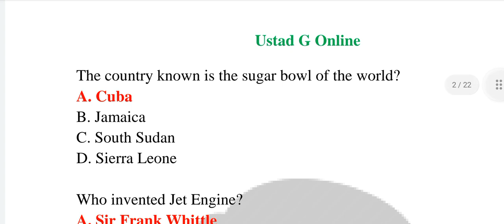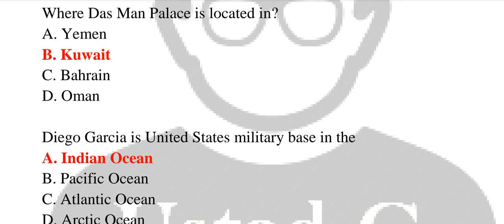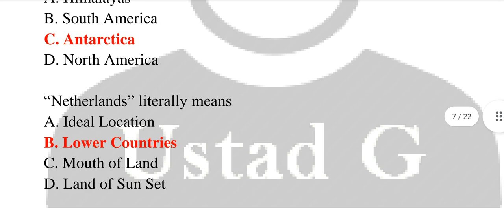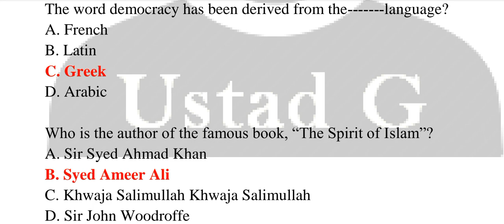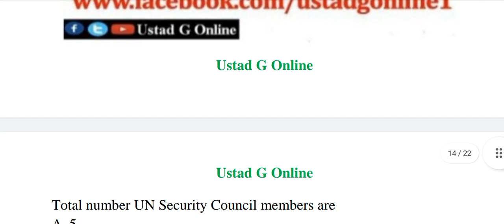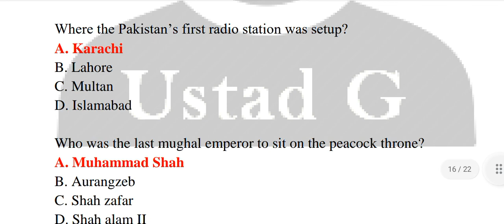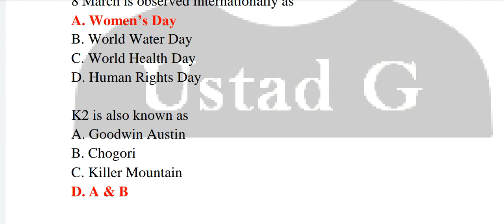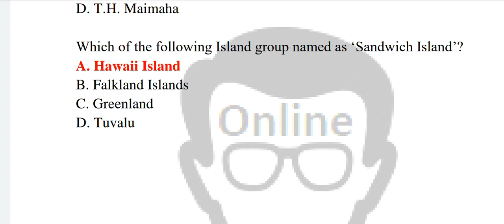MOD GK Preparation | MOD Test Preparation Material | Ministry of Defense | General Knowledge | 10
Video includes Most Important GK Questions.
World GK
MOD Preparation Booklet
MOD Preparation Material
Pakistan GK
Pakistan Studies
Pakistan Studies Before Partition
Pakistan Studies After Partition
World Affairs
Pakistan Affairs
MOD Jobs 2021
MOD Sub Inspector
MOD Assistant Director
Traffic Analyst
Traffic Analyst Supervisor
Tehsildar
Naib Tehsildar
Municipal Officer
Tehsil Municipal Officer
Patwari

WhatsApp to order Booklet:
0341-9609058